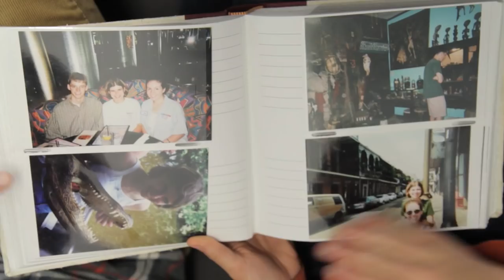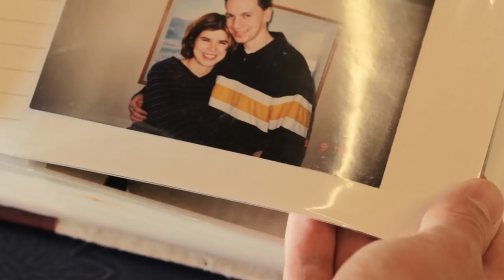Film Photography Explained To Modern Kids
The past was not that long ago.

Photo Credits:

Many photos/albums came from our esteemed producer, Kate Reynolds. She seems like she was super cool in the 90s.